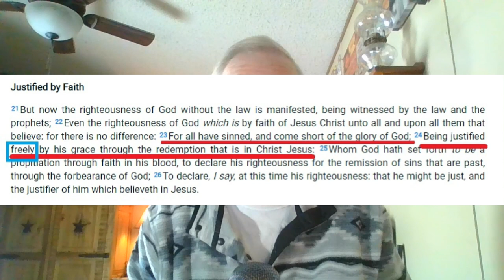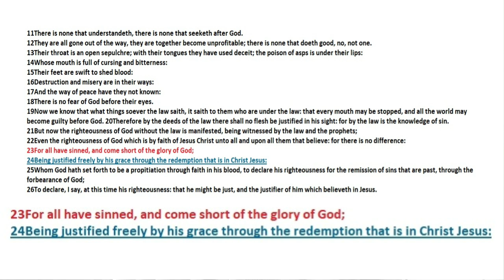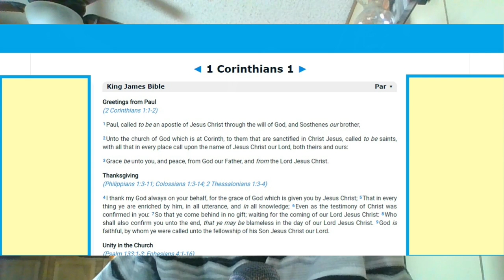1 Corinthians Part 2 - The Grace of God